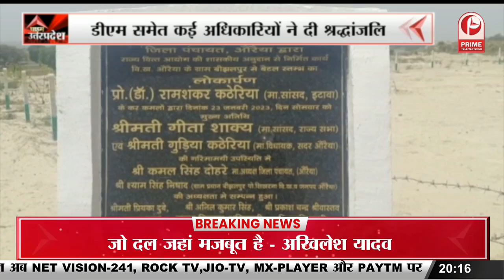Lucknow : KGMU के नवनिर्मित ट्रांसिट नर्सेज छात्रावास का उद्घाटन || Prime Tv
Lucknow : KGMU के नवनिर्मित ट्रांसिट नर्सेज छात्रावास का उद्घाटन